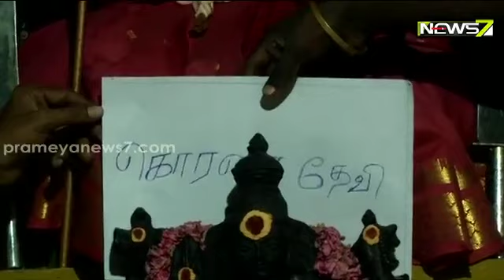Devotees Offer Special Pooja To ‘Corona Devi’ In Coimbatore To Get Rid Of Virus